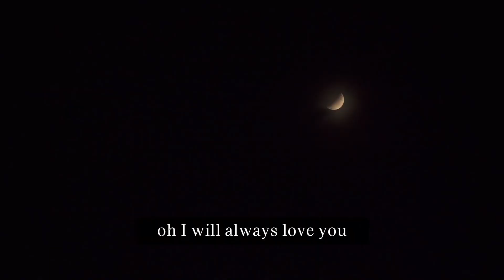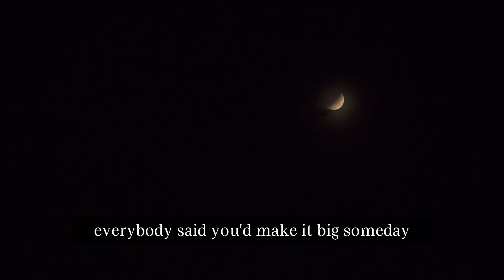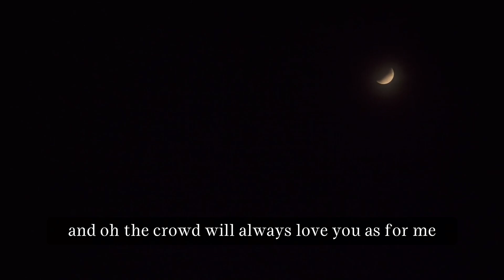Dan Seals- "Everything That Glitters (Is Not Gold)"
"Everything That Glitters (Is Not Gold)" is a country song by Dan Seals, released in 1986. The song tells the story of a rodeo cowboy who reflects on his relationship with a woman who left him and their daughter to pursue a career in the rodeo circuit.